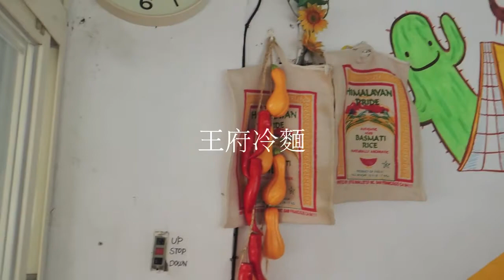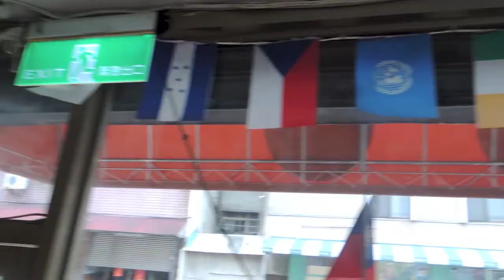Food Review of Cold NOODLES!! 王府冷麵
Megan and Kendall check out their friend's new restaurant! It's amazing! Check it out, and if you are ever in Taichung, Taiwan, be sure to eat here! A winner is drawn for last weeks mug, I hope it's you!

Check us out on FB, Instagram, Twitter, and Tumblr!